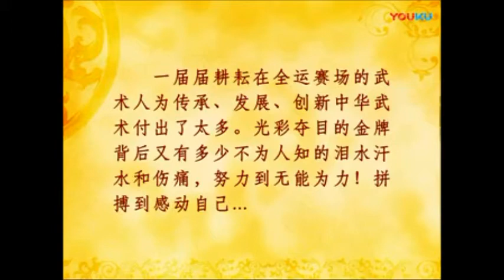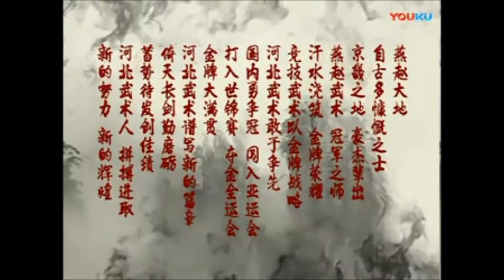河北武术宣传片